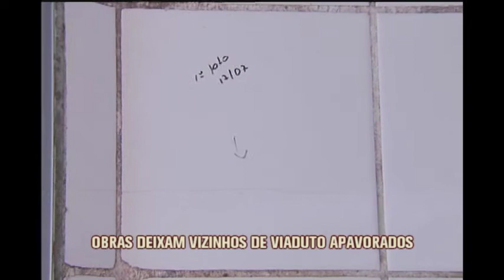Moradores vizinhos de viaduto que desabou no Pedro I vivem apavorados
E por causa desse erro grave, que matou duas pessoas e feriu 23, moradores de apartamentos vizinhos às obras de demolição do viaduto sofrem com vários transtornos. Rachaduras, fissuras nas paredes e o medo de que tudo venha abaixo são alguns dos problemas. A é de Fernanda Penna.